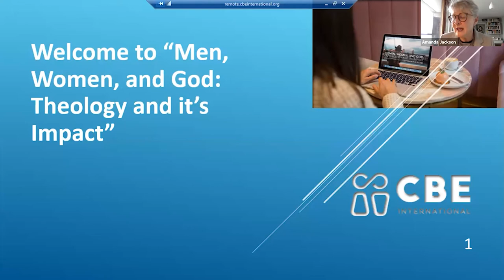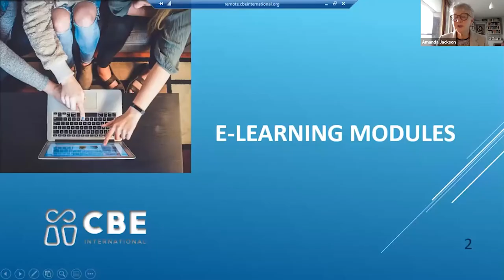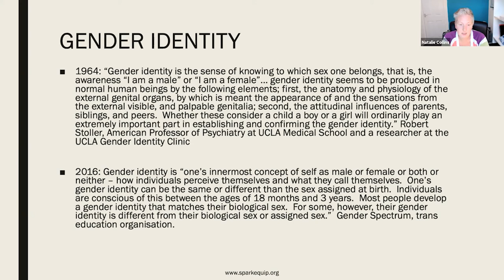Rebranding Complementarianism with Natalie Collins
In 2018, Think Theology (one of the UK’s complementarian organisations) organised an event entitled “The Future of Complementarity”; seemingly rebranding complementarianism for the 21st Century.  What does “complementarity” involve?  And how can egalitarian Christians engage with this development within complementarian ideology?  Engaging with these questions in an interactive way, this session will include front-led content and small group discussion.

Natalie Collins is a gender justice specialist and a speaker and trainer on issues of male violence against women and wider gender injustice. She trains individuals and organizations to respond to male violence against women through her consultancy, Spark, and The DAY Program. She is the author of "Out of Control: Couples, Conflict and the Capacity for Change."